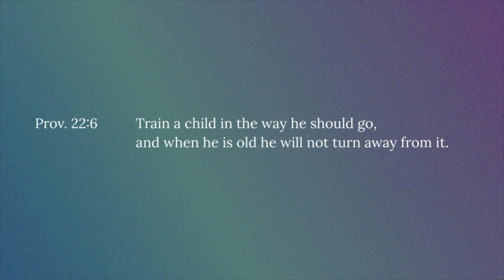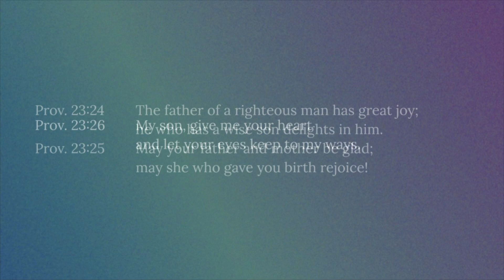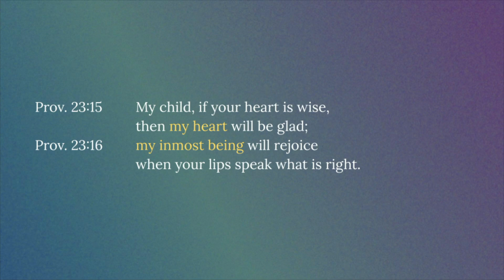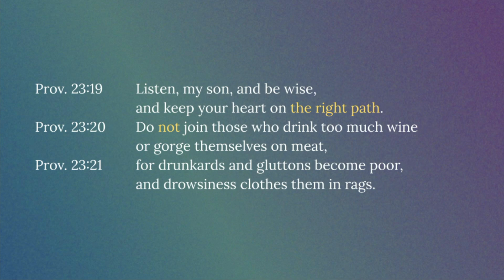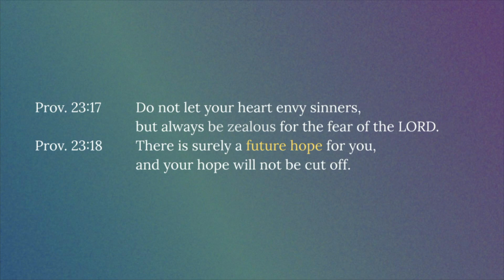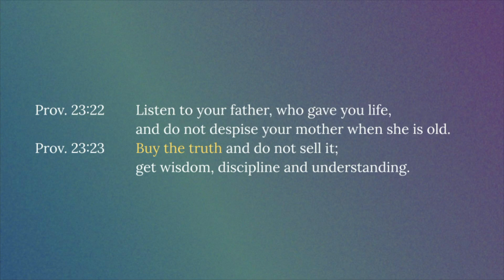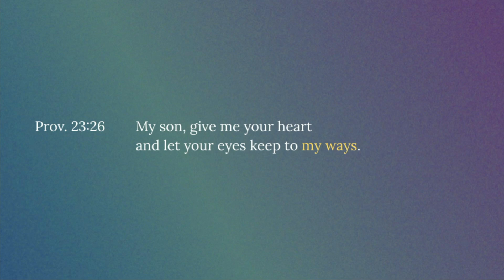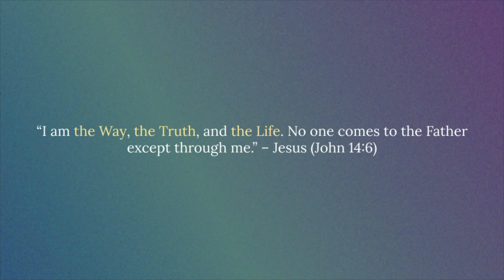"Parenting Without All the Answers"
Parenting is hard. Scratch that. Parenting is nigh unto impossible. We want what’s best for our kids.
But how do you even know what that “best” is?

Today, parents are faced with never ending decisions about kids’ sports, schools, friends, phones, social media, homework, peer pressure, dating, and the list goes on and on. So, how do you raise kids when you don’t have all the answers?

The book of Proverbs offers hope that raising the right kind of kids–or being the right kind of people–doesn’t require having all the right answers.